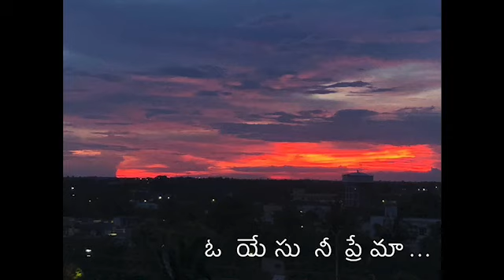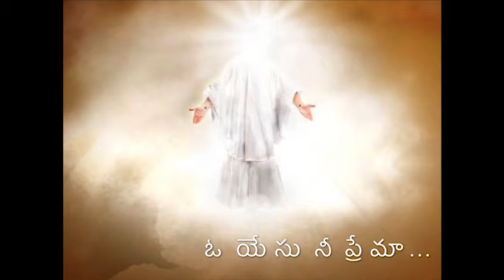True Love - నిజ ప్రేమ - O Yesu Nee Prema- ఓ యేసు నీ ప్రేమ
Songs of Zion , Jesus our true lover and He loves us in all our circumstances.